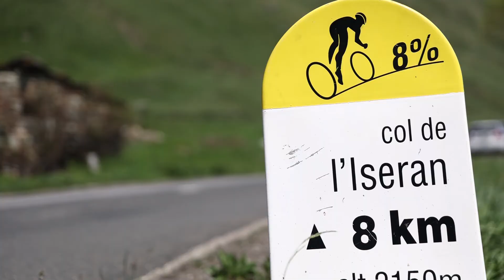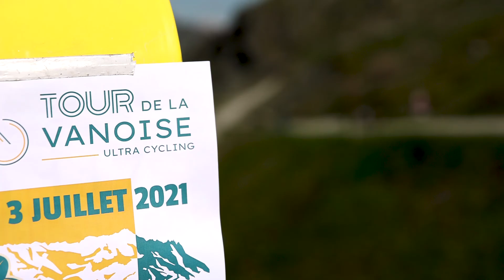Teaser Ultra Cycling Tour de la Vanoise